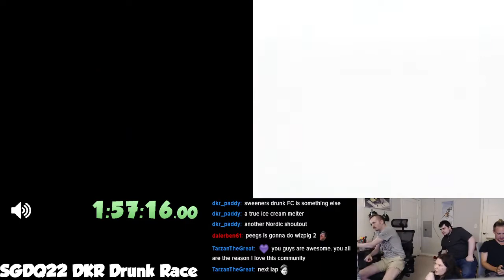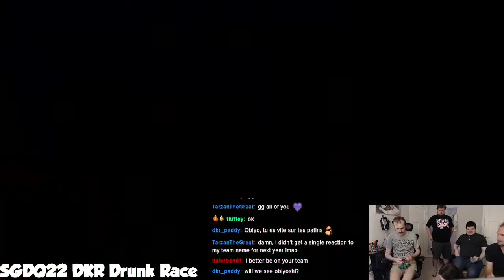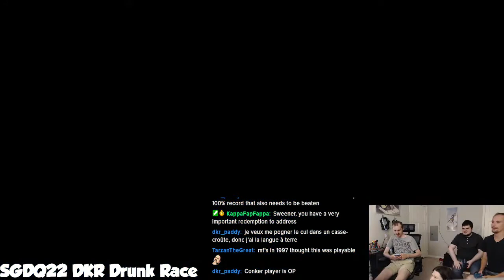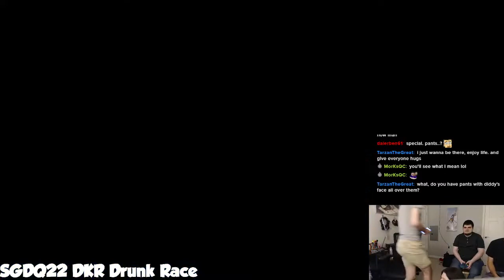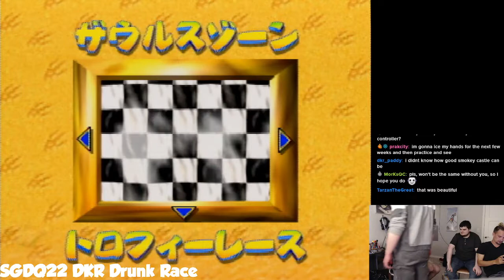SGDQ22 DKR Drunk Race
feat.
Team 1: Krunch's Colossal Cock: Peegs, Sweener, Trident
Team 2: Diddy's Dumptruck Ass: Joey, Obiyo
epic spectator Swinginman